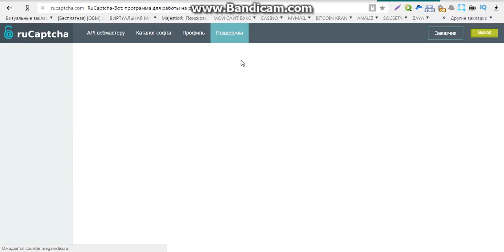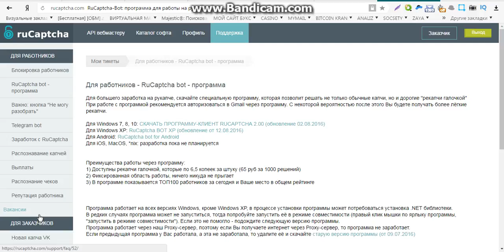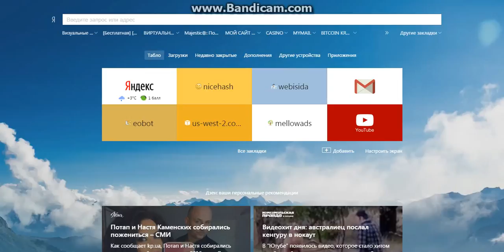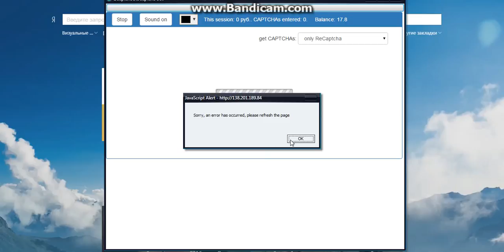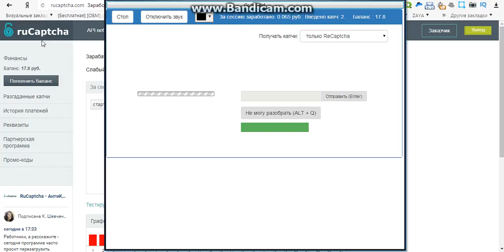заработок предложению без вложений